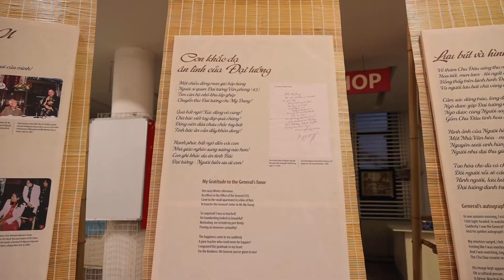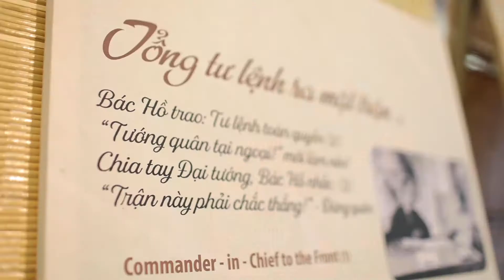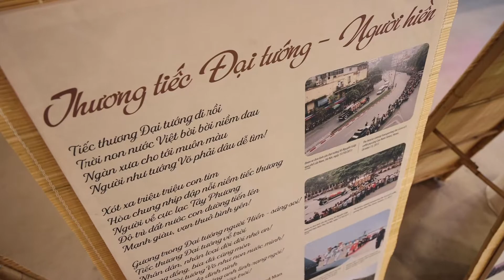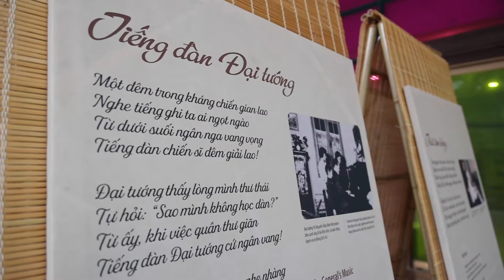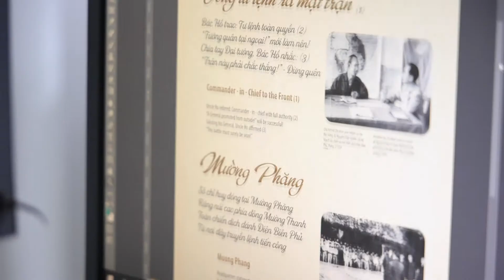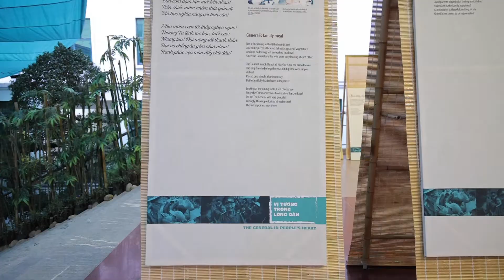Triển lãm Ảnh-Thơ độc đáo chưa từng có về Đại tướng Võ Nguyên Giáp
Lần đầu tiên, một cuộc triển lãm thơ diễn ca lịch sử và nhân vật lịch sử, mang tên “Theo dấu chân Đại tướng”, tri ân Đại tướng Võ Nguyên Giáp, gồm 110 bài thơ, được Bảo tàng Phụ nữ Việt Nam tổ chức, nhân kỷ niệm 110 năm ngày sinh của vị anh hùng dân tộc, và 77 năm ngày thành lập Quân đội Nhân dân Việt Nam. Tác giả 110 bài thơ này là nhà giáo, nhà thơ, nhà báo Nguyễn Thị Mỹ Dung, người có cơ duyên gặp gỡ, viết nhiều bài báo, nhiều bài thơ về vị tướng tài ba trong suốt hơn 20 năm qua.